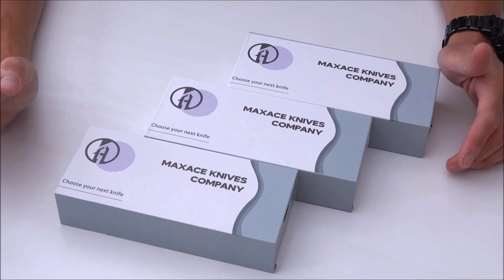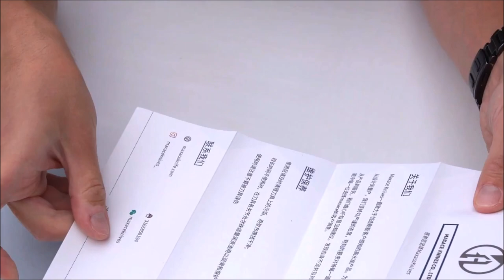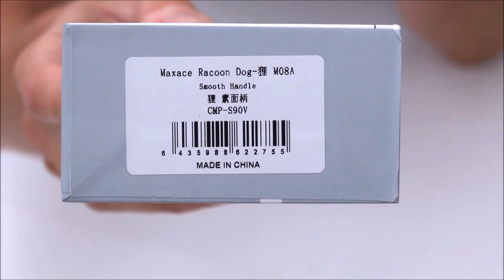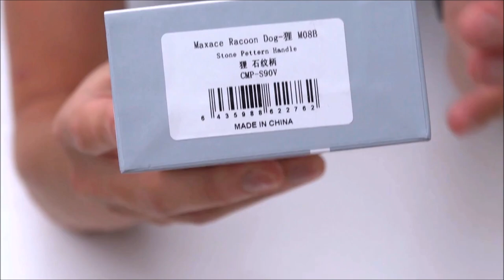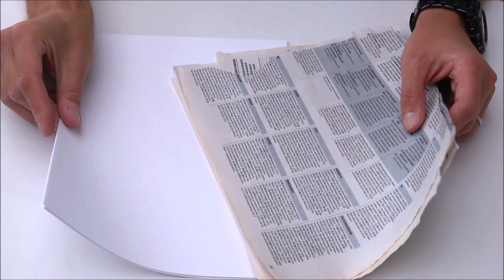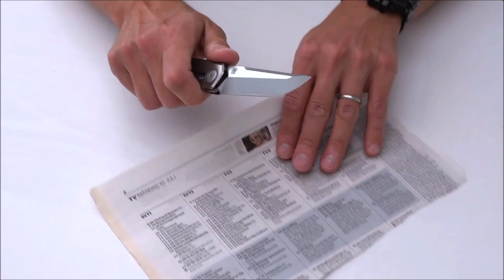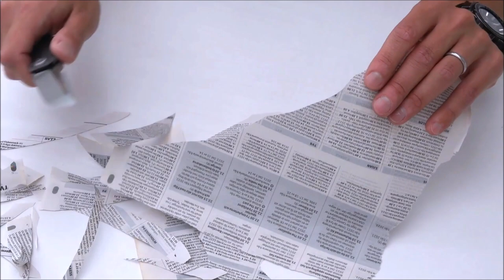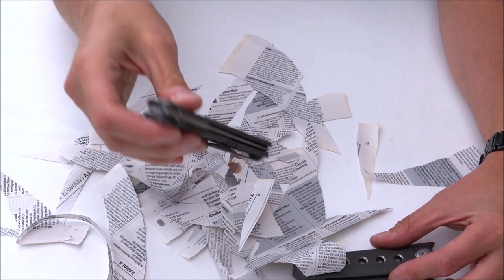MAXACE RACCOON DOG - FULL REVIEW ALL 3 VERSIONS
This is my take on the semi-newly released Maxace Racoon Dog, available

00:00 - START
00:22 - WRITTEN SPECS.
00:43 - INTRO TALK
02:42 - UNBOXING RWL34-VERSION
06:44 - UNBOXING S90V-VERSION 1
09:46 - UNBOXING S90V-VERSION 2
11:57 - OVERVIEW LOOK AT ALL THREE VERSION
13:24 - QUCK COMPARISON WITH PANSHI & SAMURAI 2.0
17:33 - GENERAL F&F OF EACH KNIFE
22:58 - SPECS, DESIGN & ERGOS
28:11 - ADDITIONAL COMPARISON OF BLADES WITH PANSHI & SAMURAI 2.0
29:56 - FACTORY SHARPNESS TESTS OF ALL THREE KNIVES
37:46 - FINAL THOUGHTS & CONCLUSIONS
46:40 - OUTRO
47:02 - END SCREEN